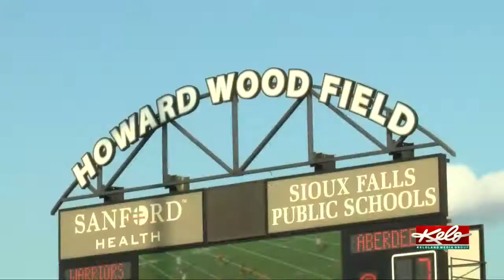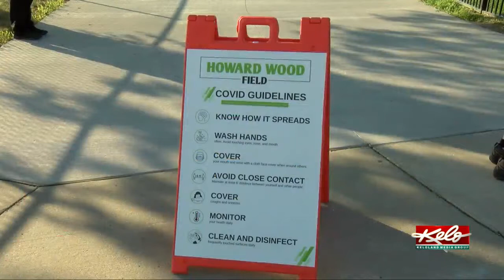With new policies in place, high school football begins for Sioux Falls public schools